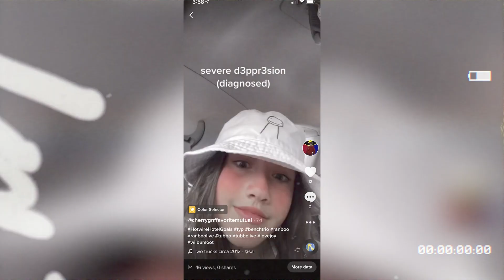Next Gen Takeover | Heights Church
Today, our Heights Kids and Students took over our adult worship experiences! We had the opportunity to hear from Pastor Josh and three students. Each of these students shared their testimony and how God has been moving in their life. Check out what God is doing in the next generation!

If you received Christ through this message, text CONNECT to 34681.

We would love to hear how God is touching your life through this ministry.

If you would like to support Heights Church financially you can give through the App, or online through our website by clicking OR by texting Connect to 34681 using your mobile device.